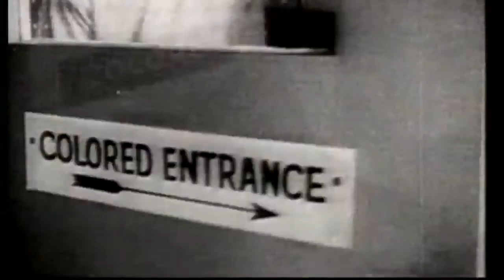Martin Luther King's march commemorated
People gather to celebrate the 50th anniversary of Martin Luther King's "I have a dream" speech. A new film views the civil rights struggle through the eyes of a black White House servant. .